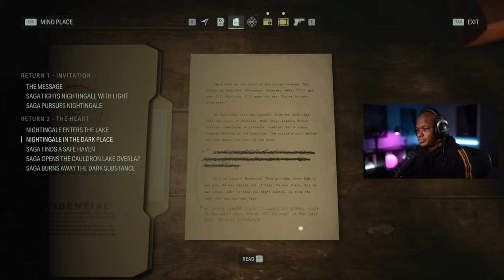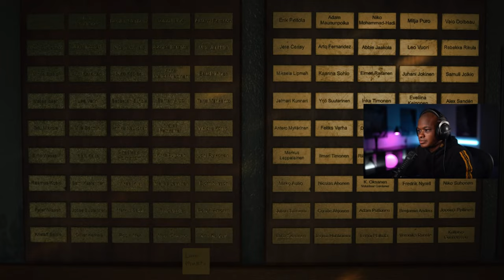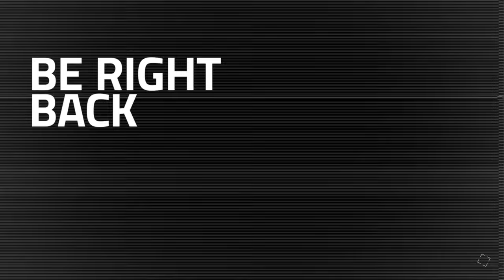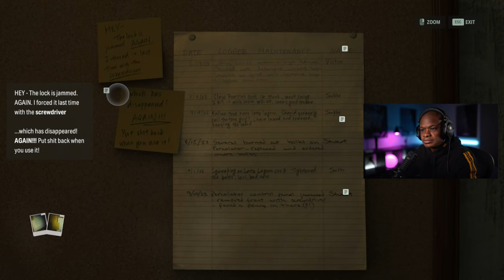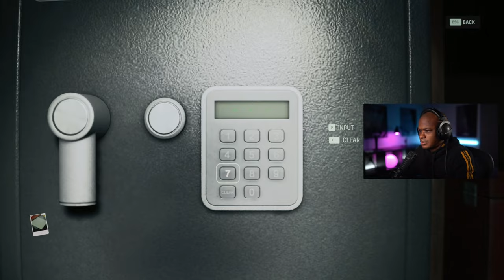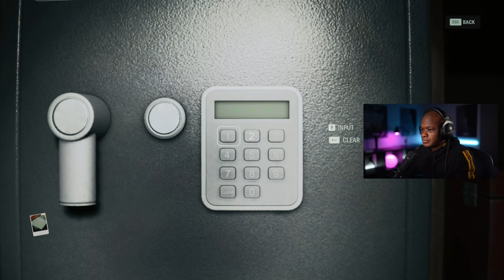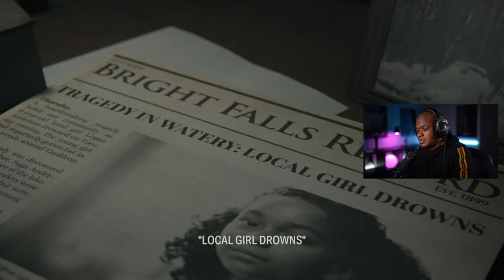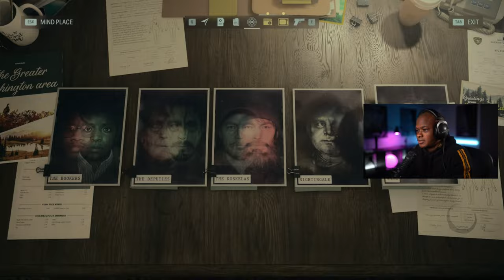Local Girl | Alan Wake 2 Walkthrough PART 3